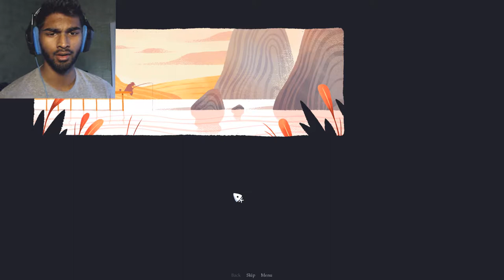Under What? | Beautiful Indie Story